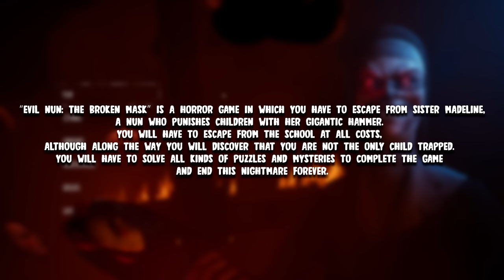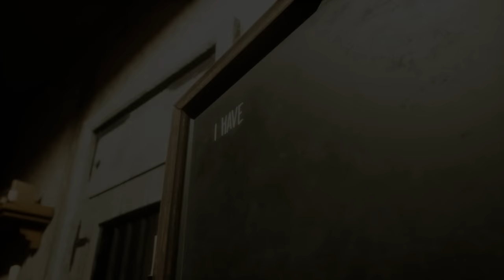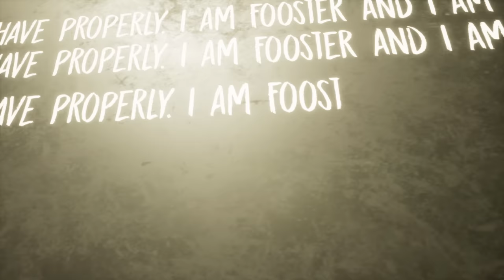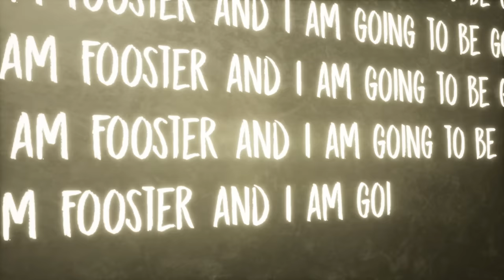There Is Nowhere You Can Hide Where She Wont Find You!!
We are on the run from a horrific NUN!

ABOUT Evil Nun: The Broken Mask:
Escape from Sister Madeline's religious summer camp in this Stealth Horror adventure. Complete missions and puzzles in a secret-filled school while playing against a smart Nun AI.